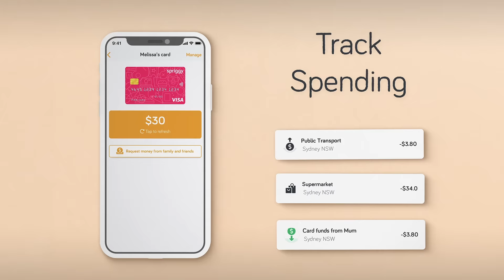Earn, Save, Spend with Spriggy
Get your kids excited about managing their own money with Spriggy!

Spriggy Pocket Money is much more than an awesome prepaid card. Families can schedule pocket money and chores, set visual savings goals for kids, get real-time spend notifications and much more. 🙌

With over 400,000 Aussie members and a 4.8-star rating in the app store, Spriggy is a smash with Aussie families.

Sign up and start your FREE-30 DAY TRIAL today!